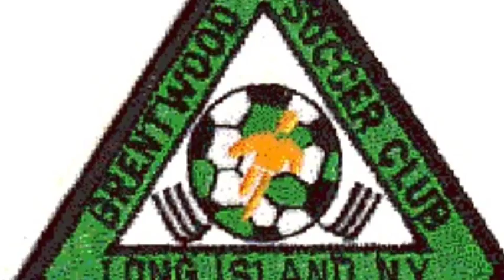Brentwood FC Becomes First AS Roma Academy In America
AS Roma and Brentwood FC announce Brentwood / Roma FC.